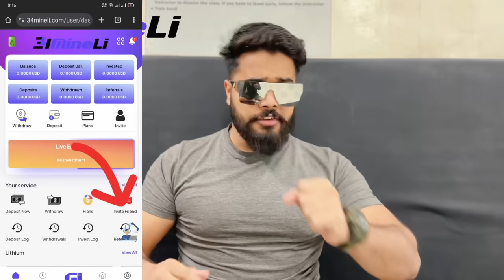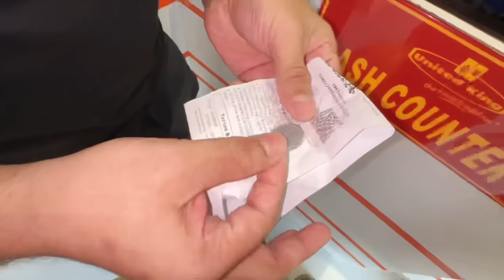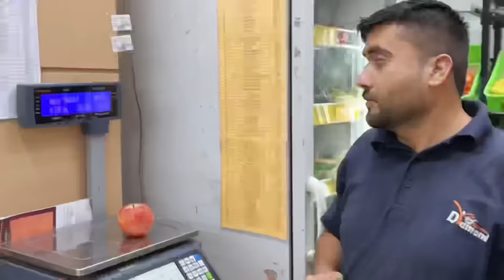CHEAP VS EXPENSIVE AFTARI 🤤 RAMZAN SPECIAL